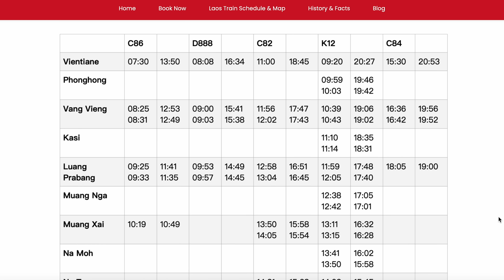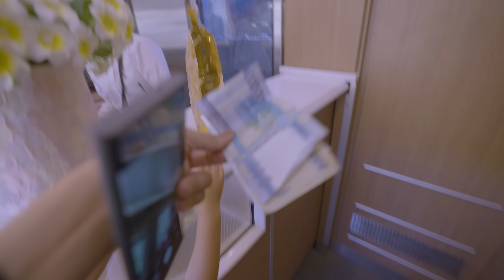RIDING THE CHINA LAOS 🇨🇳 LUXURY BUSINESS CLASS HIGH SPEED BULLET TRAIN! SOUTH EAST ASIA IMMY TANI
THIS IS THE LUXURY BUSINESS CLASS CHINA-LAOS HIGH SPEED BULLET TRAIN! 🇨🇳 🇱🇦 SOUTH EAST ASIA S5 EP24
Hello travel family!
Today we are making our favourite sort of vlog. We embark on a luxury high speed bullet train journey from the city of Luang Prabang to Vang Vieng. The train we are riding on is the China–Laos railway.

Laos is the only landlocked country in Southeast Asia, which gives it a competitive disadvantage in trade. During the French rule, the French failed to materialize a possible plan to build a railway in Laos, with only the 7 km (4.3 mi) Don Det–Don Khon railway being completed. A railway link through Laos would greatly reduce cargo transit times and transportation costs between Laos and China. Construction began at Luang Prabang on 25 December 2016. At the end of 2017, the construction phase was 20% completed,[23] and in September 2019 progress was reported as 80% completed. Unexploded bombs that have been dropped during the Vietnam War would also be removed along the route. Track-laying was officially completed on 12 October 2021.The first EMU was delivered to Vientiane on 16 October 2021, and the line opened on 3 December 2021, a day after the 46th anniversary of the Lao PDR.

TIMESTAMP
00:50 We love trains!
01:29 Heading to the train station
02:19 Background story of Laos
04:03 Arriving at train station
05:11 Ticket and pricing per class
07:00 Security check and entry
08:12 Laos local snacks
09:54 High speed China Laos bullet train
11:10 Complete look of business class carriage
12:45 Seat tour
13:51 First class and economy class tour
15:15 Restaurant carriage on board
17:07 Toilet in every class
19:50 In-train service /coffee
22:36 Buying snacks on train
23:30 Arrived in VANG VIENG